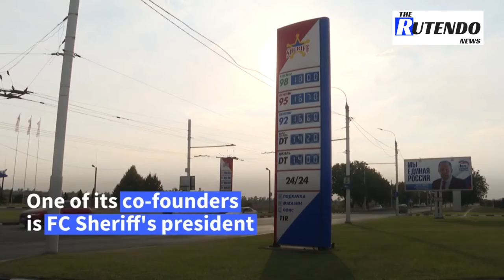Controversial football club from separatist Transnistria reaches Champions League | The Rutendo News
Fans of European giants Real Madrid and Inter Milan will see their teams face unusual competition this autumn: a club from a tiny separatist region in one of Europe's least known countries, Moldova. After a couple of failed attempts, Sheriff FC is making its debut in the group stage of Europe's top football competition this year, becoming the first team ever from the ex-Soviet country to reach the Champions League itself. Sheriff FC hails from Transnistria, a Russian-speaking region which broke away from Moldova after a brief civil war following the collapse of the Soviet Union.